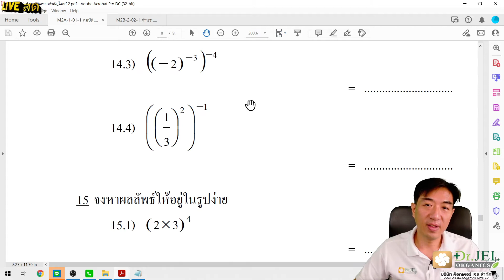เลขยกกำลัง ข้อ14